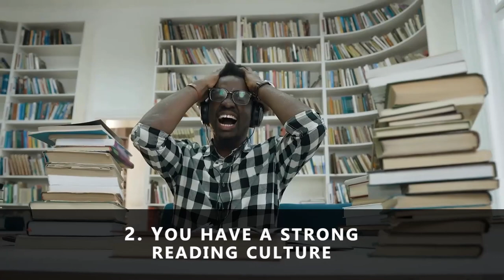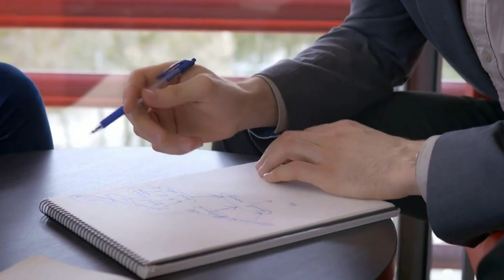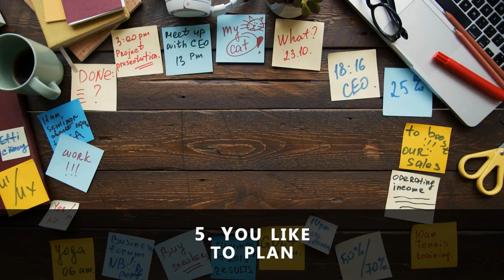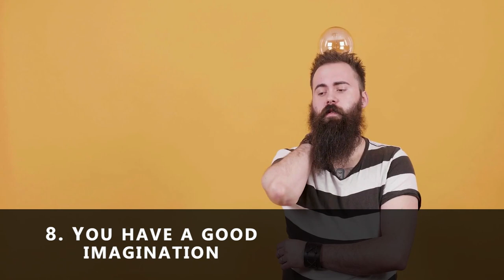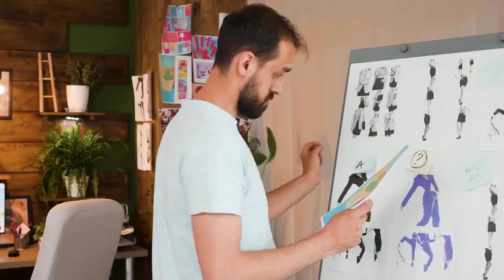13 Signs you are a deep thinker